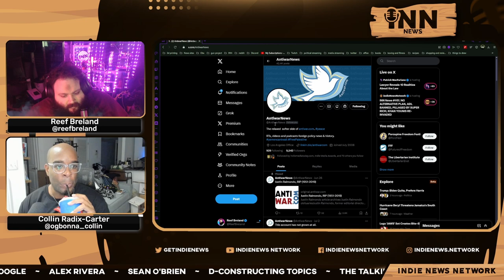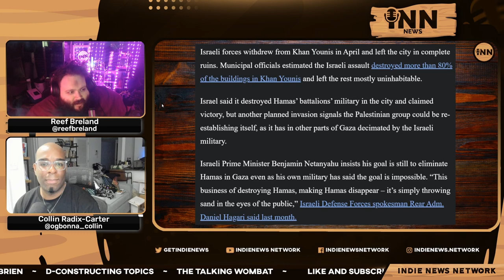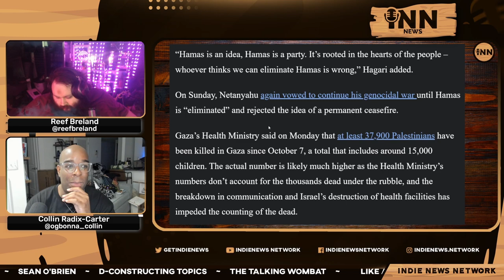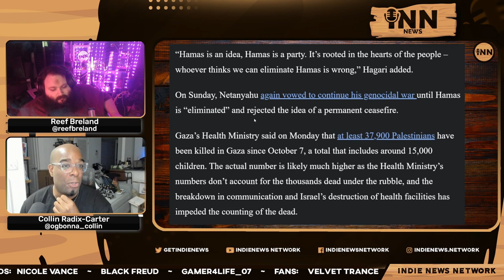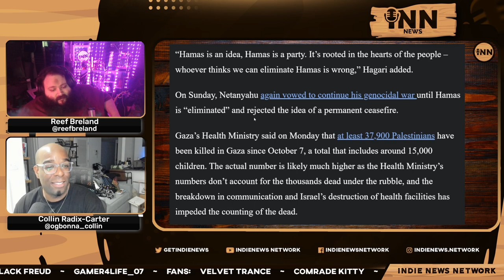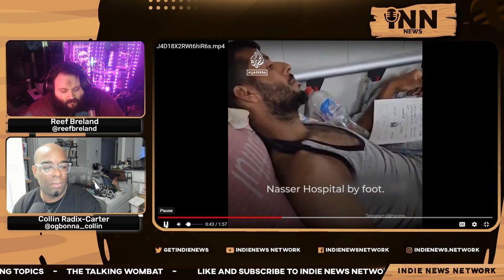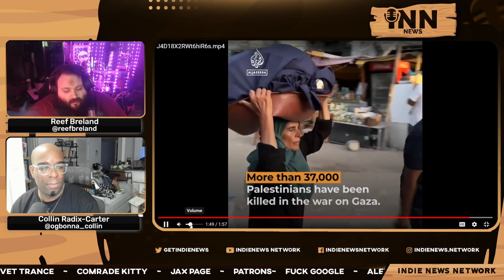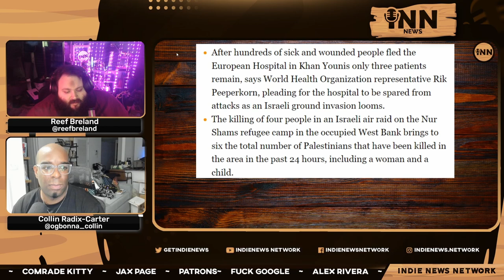Israel ORDERS Another Khan Younis Evacuation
Collin and Reef report on Israel ordering another Khan Younis evacuation.

Co-Hosts:

Collin Radix-Carter
You can find all of Collin's links on his Linktree:

Reef Breland
You can find all of Reef's links on his Linktree:

Show Credits:

Editor: Fantomas Fanto
Visual Opening Credits: Joe @stfushitlib3
Visual Closing Credits: BigMadCrab

Articles:

AntiWar.com:  “Israel Orders Another Khan Younis Evacuation; Signaling It Will Re-Invade.”  Written by Dave DeCamp.

Al-Jazeera: “Israel War On Gaza Live: 12 Killed In Israeli Air Raid On ‘Safe Zone’”.  Written by Lyndal Rowlands And Alastair McCready.